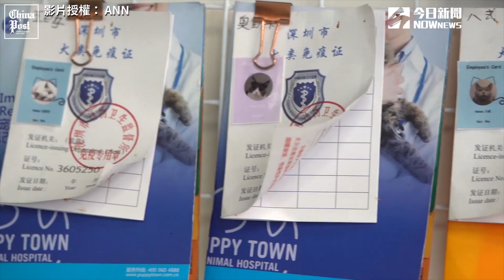從上游包到下游！廣州珍珠店打造獨一無二的飾品